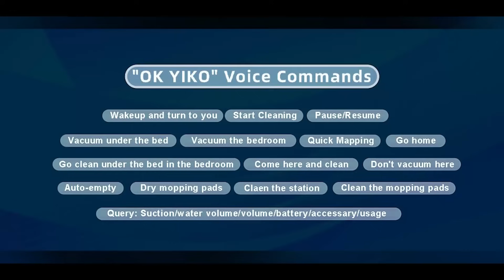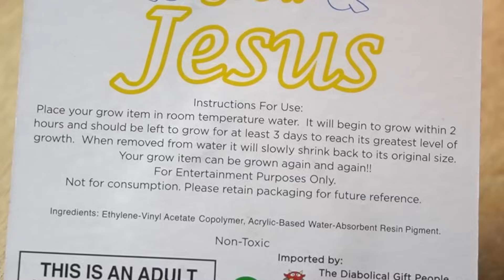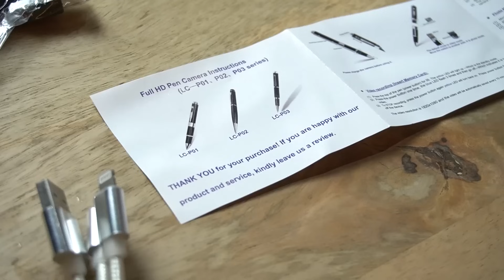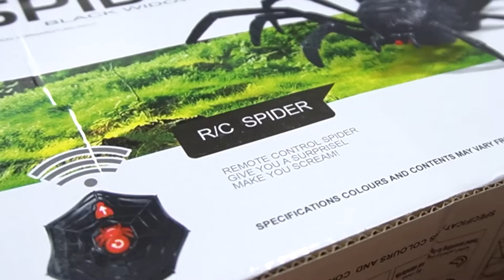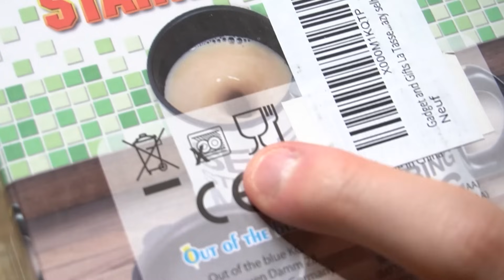10 PRODOTTI MISTERIOSI inviati da… BLACKGEEK!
Si ringrazia BlackGeek: @BlackGeekTutorial

Cuffie Epos

Oppure acquistalo su Amazon